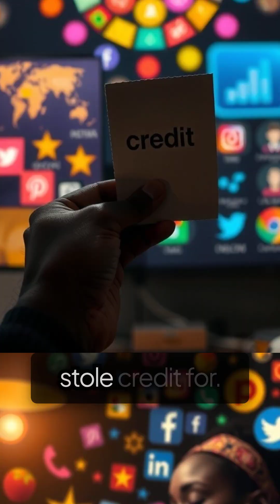Who Really Founded Vaccination?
Vaccination before Jenner: Africa’s variolation.